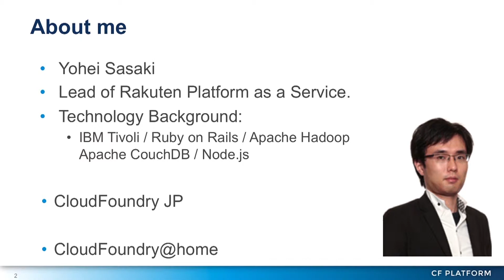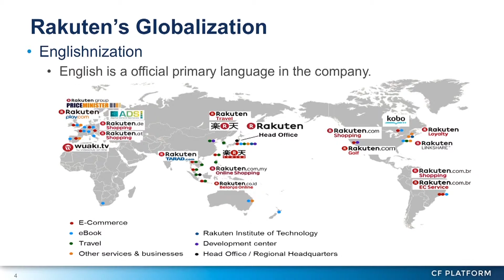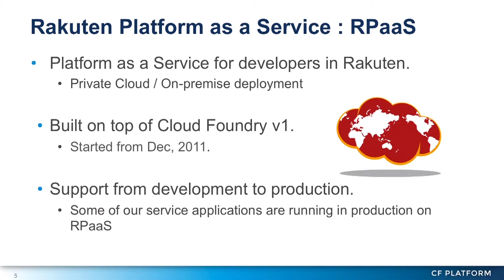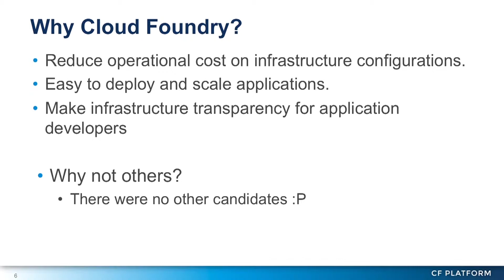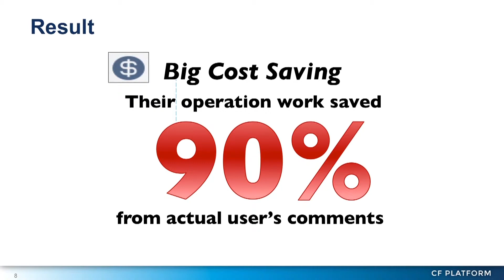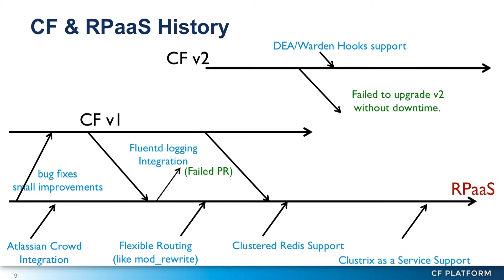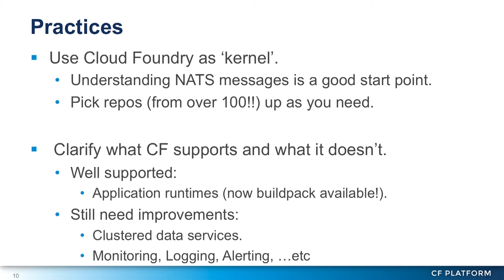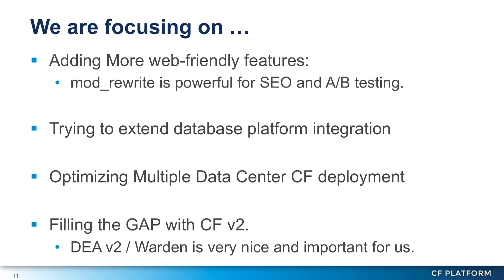Cloud Foundry at Rakuten (Platform: The Cloud Foundry Conference 2013)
Lightning Talk presented by Yohei Sasaki, Lead Architect, Rakuten.

We have managed Cloud Foundry v1 clusters for over a year in our production systems. We will show you how we have improved Cloud Foundry in our private infrastructure, including best practices for managing Cloud Foundry in a large scale internet company.